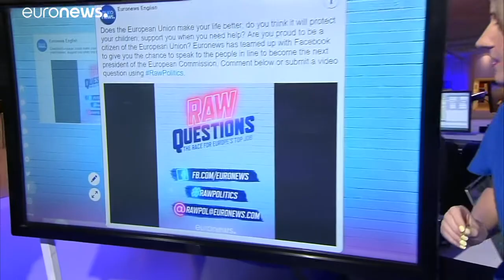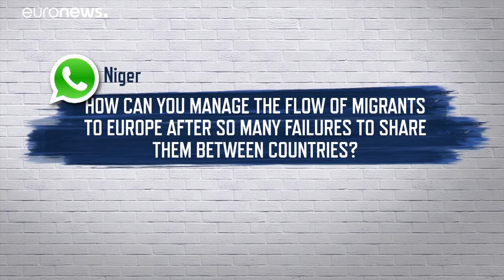Grüne Topkandidatin Ska Keller: "Niemand soll im Mittelmeer ertrinken"